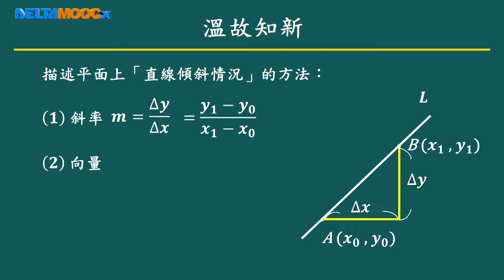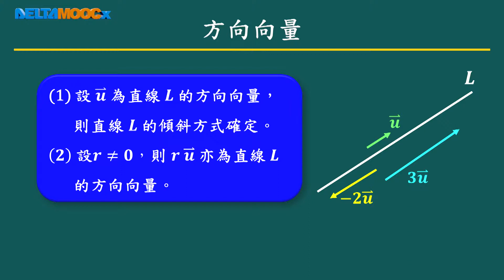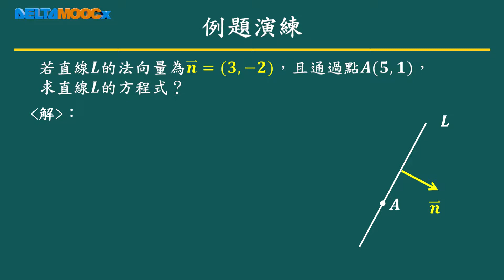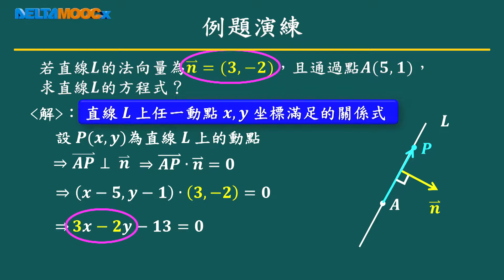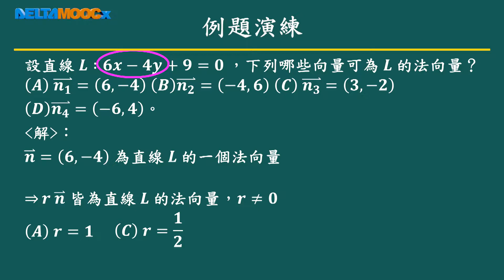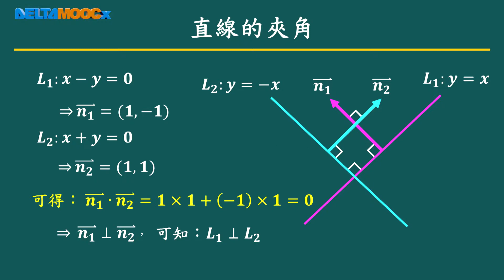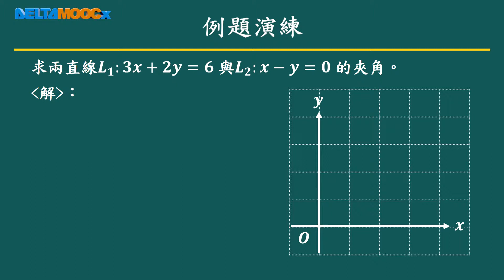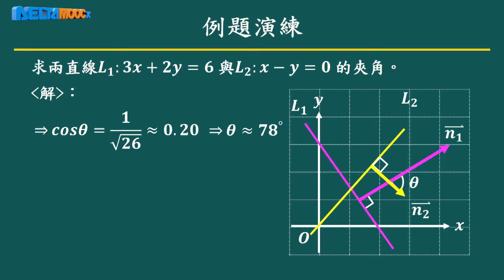高中數學_向量的內積_直線方程式與法向量_賴政泓